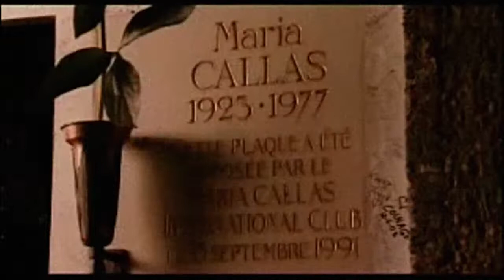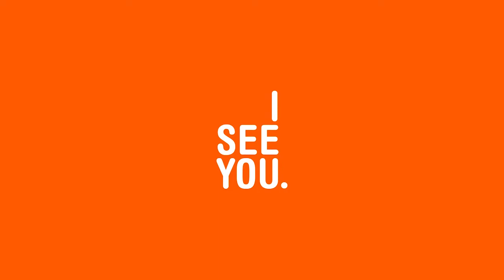FOREVER | Trailer | DOK.fest 2019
The Père Lachaise Cemetery in Paris is an exceptional place of comfort and tranquillity. Here the paths of the living, the visitors and workers lead to the past and memories. A film about a cemetery becomes a “celebration of life.”

Netherlands 2006 – Director: Heddy Honigmann
Camera: Robert Alazraki. Sound: Piotr van Dijk. Editing: Danniel Danniel. Production: Cobos Films. Producer: Carmen Cobos. Length: 95 min. International Sales: Cobos Films